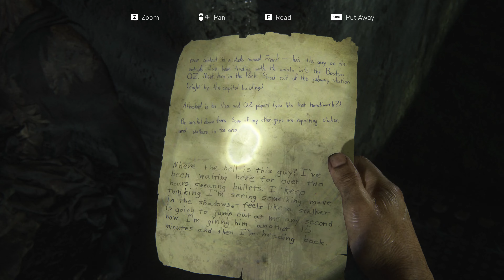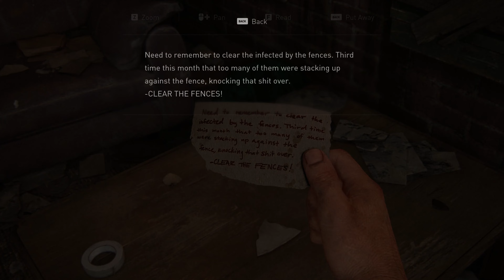The Last Of Us Part 3 The Bill Guy